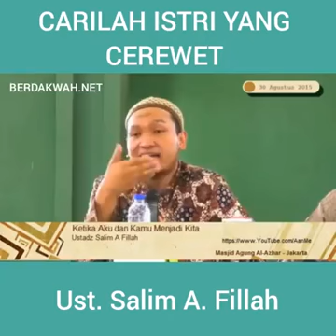Carilah istri yang cerewet - Ust. Salim A. Fillah